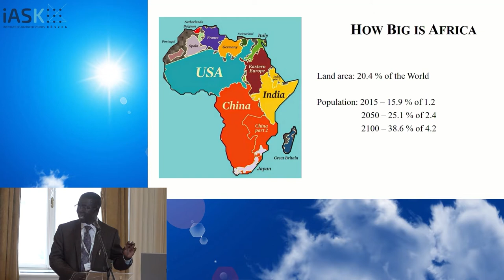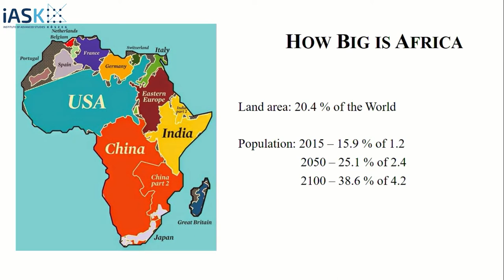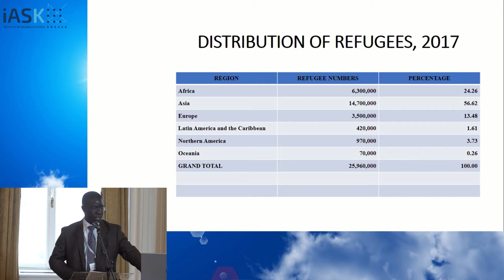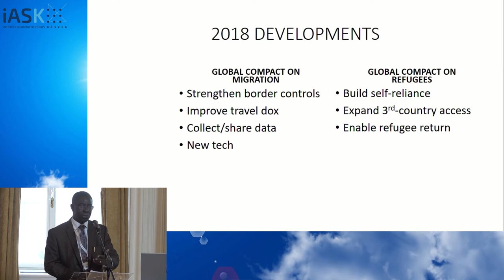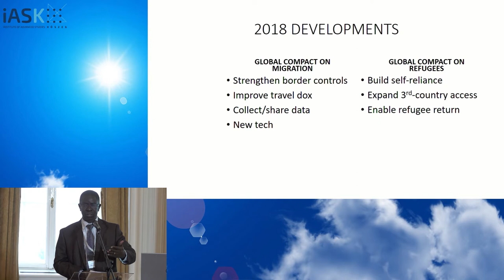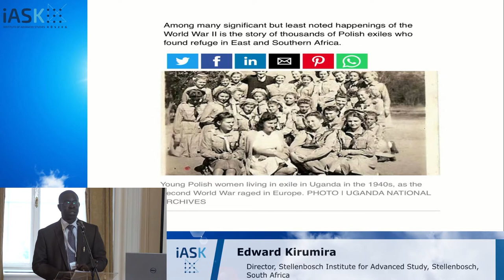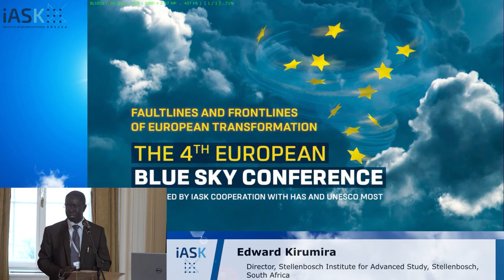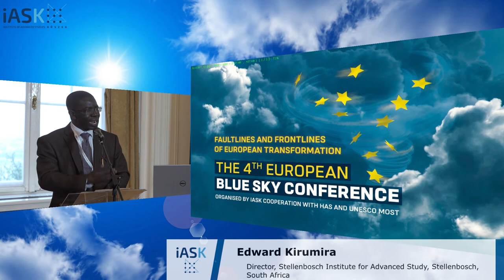Edward Kirumira (Stellenbosch Institute, SA): Europe and Africa - Unequal Siamese Twins